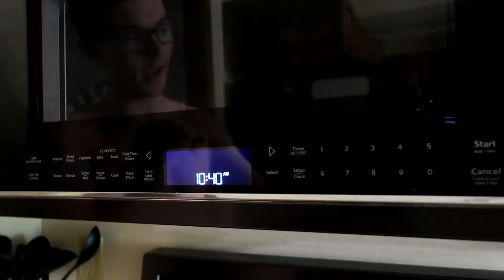I NEED A MIRACLE...